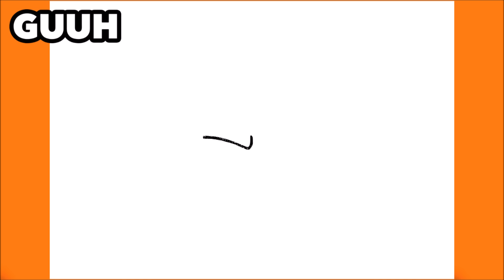HOW TO DRAW PICCOLO FROM DRAGON BALL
Learn to draw Piccolo from Dragon Ball

እንዴት እንደሚሳል
كيف ترسم
Ինչպես նկարել
necə çəkmək
nola marraztu
কিভাবে আকে
як маляваць
kako crtati
как да рисувам
ಹೇಗೆ ಸೆಳೆಯುವುದು
com dibuixar
сурет салу
sa unsa nga paagi aron sa pagkalos
mmene kudzatunga
如何画
如何畫
nzira yekukwevera
කොහොමද අඳින්නේ
그리는 방법
kako nacrtati
çawa bikujin
hvordan man tegner
ako kresliť
kako narisati
Kiel desegni
kuidas joonistada
Paano Gumuhit
kuinka piirtää
como deseñar
sut i dynnu
როგორ დავხატოთ
איך לצייר
hogyan rajzolj
esi ise
ווי צו ציען
cara menggambar
描く方法
cara nggambar
របៀបគូរ
ວິທີການແຕ້ມ
duci
kā zīmēt
kaip piešti
wéi zeechnen
како да црташ
എങ്ങനെ വരയ്ക്കണം
kif tfassal
me pehea ki te utu
कसे काढावे
хэрхэн зурах
څنګه رسم
چطوری طراحی کنیم
jak narysować
ਕਿਵੇਂ ਖਿੱਚਣਾ ਹੈ
кантип тартат
cum să atragă
как нарисовать
le auala e faalatalata
Како цртати
ho hohela joang
ڪئين ٺاهيو
வரைவது எப்படி
jak kreslit
ఎలా గీయాలి
nasıl çizilir
як намалювати
indlela yokudweba
indlela ukudweba